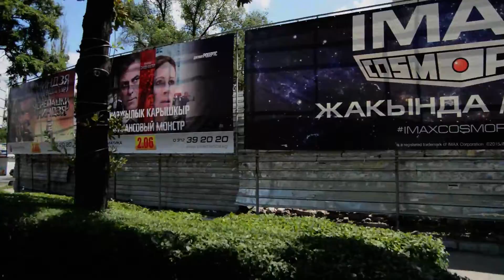Бишкек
BISHKEK CITY,CHUI AVENUE 30 MAY 2016.